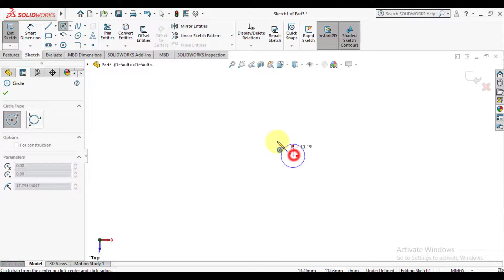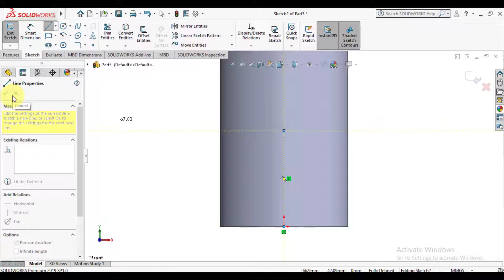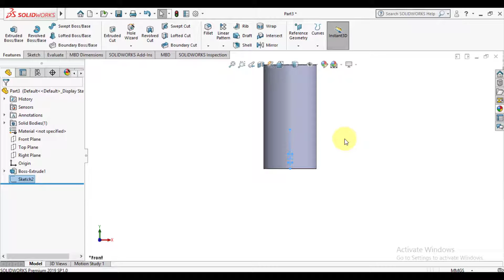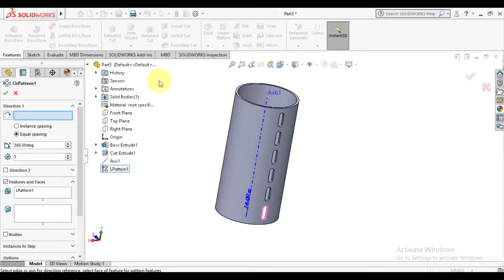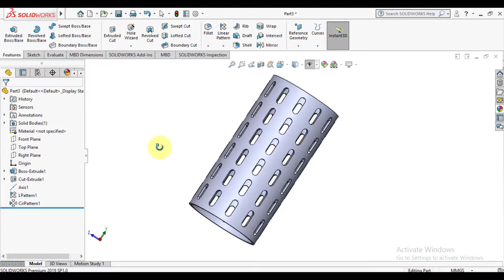Solidworks tips and tutorials | How to make cylindrical pattern in solidworks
Learn to make cylindrical pattern in Solidworks using Solidworks linear as well as circular pattern at a time.